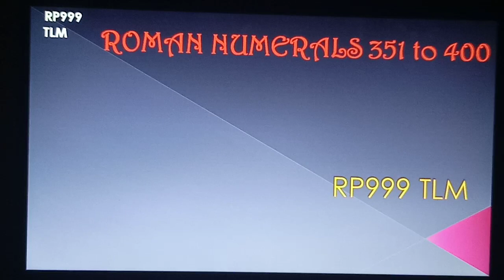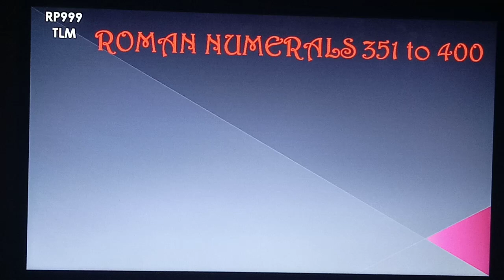ROMAN NUMERALS FROM 351 TO 400||ROMAN NUMBERS FROM 351 TO 400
ROMAN NUMERALS FROM 351 TO 400 ||ROMAN NUMERALS FROM 351 TO 400 ||RP999TLM || rp999tlm|| 351 se 400 tak roman numbers ||roman ginti.